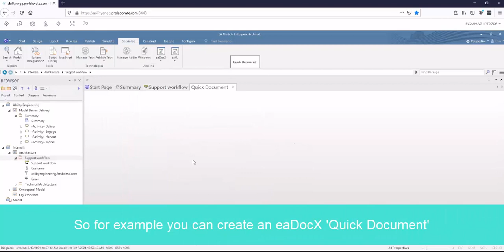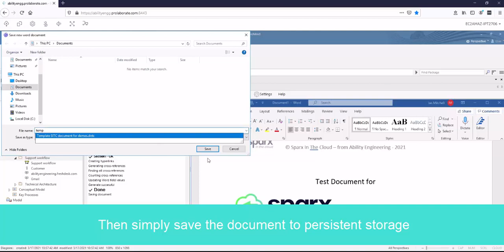eaDocX in the Cloud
eaDocX working alongside Enterprise Architect as a SAAS application. This video shows Sparx in the Cloud working in a browser window, plus managing generated documents with eaDocX.